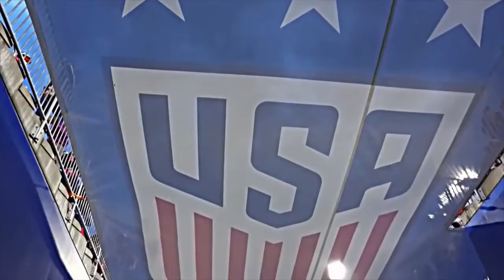Emotional & Heartbreaking Moments In Women's Football | USWNT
2016 was tough for the USWNT. But it's not like they haven't been there before. And they're still World Champions. Ft alex morgan, solo,

Funny Moments in Football 2021
Watch the funniest & most absurd moments of the 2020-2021 football season.

satisfying videos that make you fall asleep,football funny moments,football funny moments 2020,football funny moments 2020/21,comedy football funny moments 2020,college football funny moments 2020,cristiano ronaldo skills,cristiano ronaldo goals,cristiano ronaldo skills